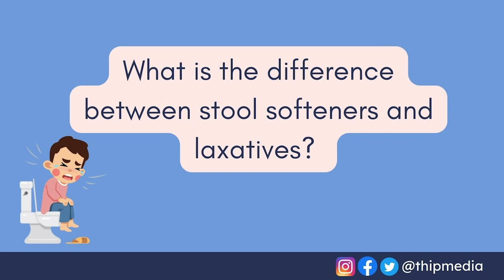What is the Difference Between Stool Softeners and Laxatives? | THIP Media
Dr. Shivani breaks down the key differences between stool softeners and laxatives. While both are used to relieve constipation, they work in unique ways. Stool softeners help make the stool easier to pass by adding moisture, whereas laxatives stimulate the intestines or increase bowel movement.

Got any health query? Ask them on RAKSHA, India's first multilingual health information and fact check chatbot on WhatsApp. Just send us a "Hi" at  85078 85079

About: THIP Media, the media arm of The Healthy Indian Project, is a verified health information platform and an official signatory of International Fact Checking Network (IFCN). As a fact checking partner of Meta, our mission is to bring the most unbiased, honest, accurate, and relevant information related to health for people of India. The content is based on medical evidence and is created in consultation with top health experts and doctors.